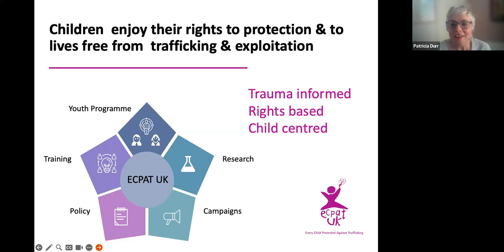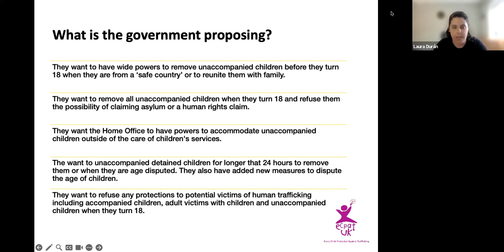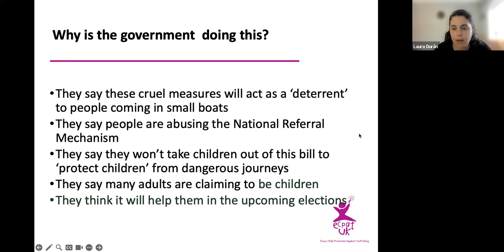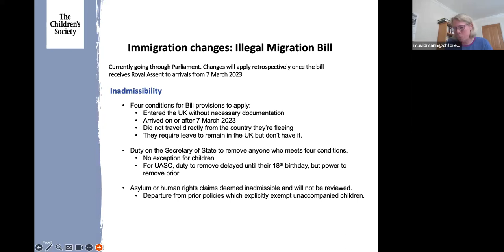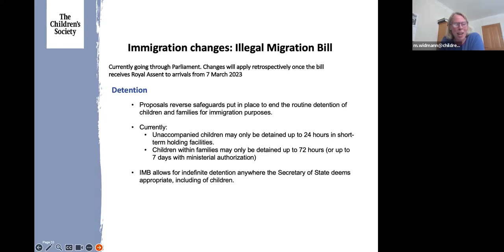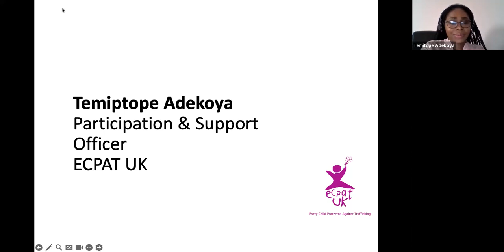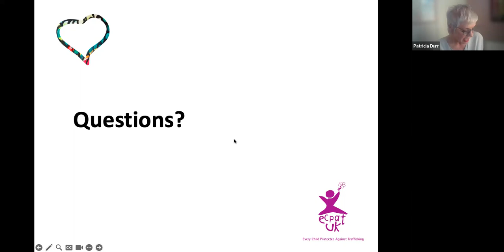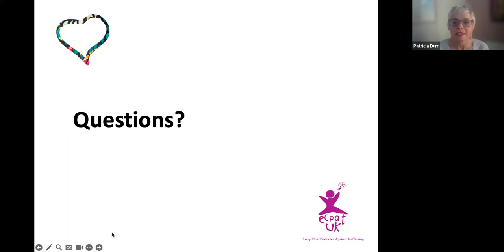What does the Illegal Migration Bill mean for children?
Hear about the proposed changes to the law and the specific impact on children including child victims of trafficking. Our Head of Policy, Advocacy and Research is joined by our Youth Participation and Support Officer with feedback from members of our Youth Advisory Group about their rights to protection and care. This webinar took place during Refugee Awareness Month and is part of our Champions for Children fundraiser and CareForEveryChild campaign calling for equal rights to protection and care for unaccompanied children